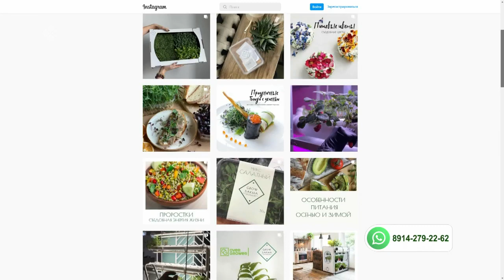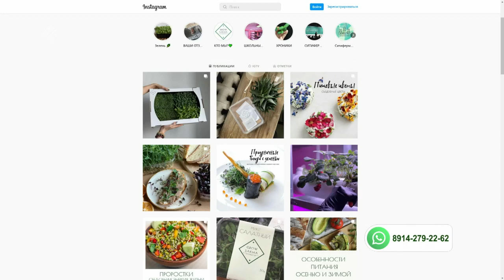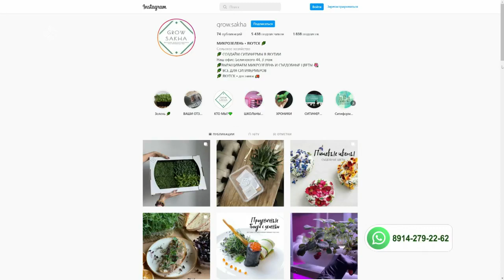«Саха сатаабата суох» биэриигэ: сити-фермерство (07.02.22)